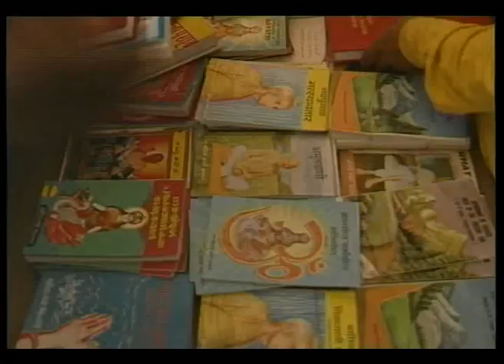संकल्प @ Sankalp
Our official social media platforms 👇👇👇

All World Gayatri Pariwar (Whatsapp only)
All World Gayatri Pariwar (Telegram)

वन्दे-वेद मातरम्।